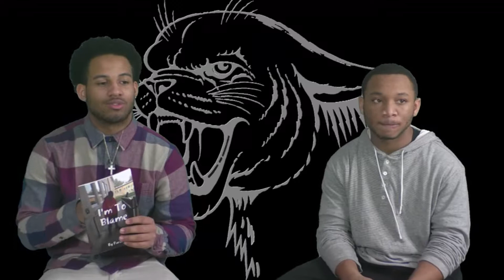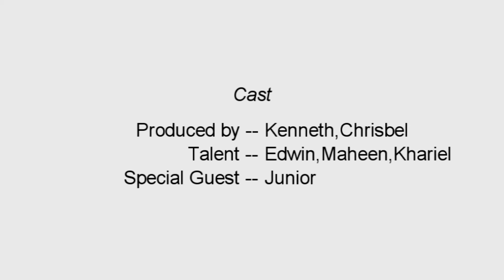CougarNews- Episode 2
HS Weekly Announcements